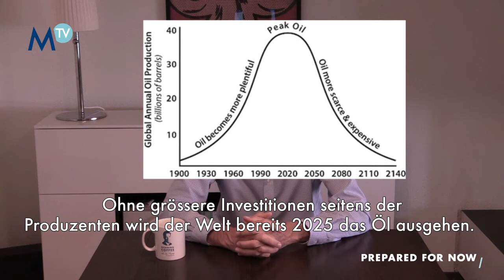200626 Morning Coffee with John Plassard - Be green - German subtitles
Is this the end of oil? Maybe... John Plassard explains his argument in his daily Morning Coffee...